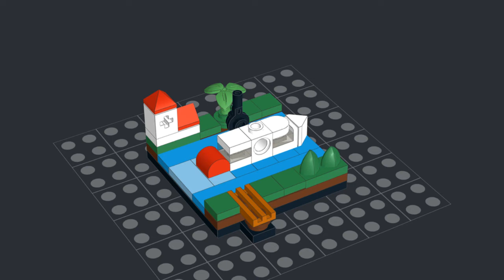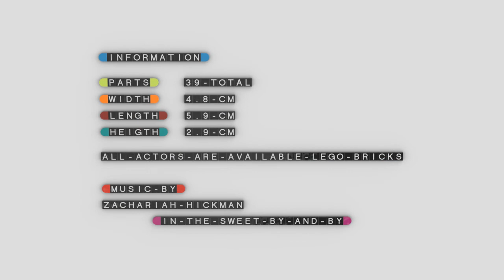The Paddle Steamer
The Paddle Steamer as a small-sized LEGO MOC.